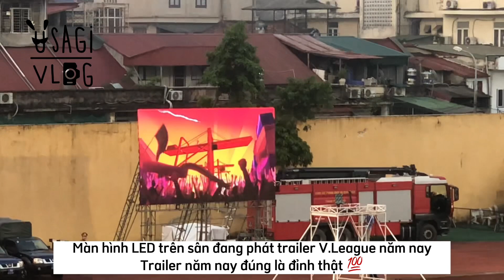#2: HÀ NỘI vs HẢI PHÒNG - Khán đài không pháo sáng, cuộc tái ngộ cảm xúc | Usagi Vlog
Vào ngày 10/07 vừa qua, mình đã tới sân Hàng Đẫy để theo dõi trận cầu tâm điểm của vòng 6 Night Wolf V.League 1 2022 giữa CLB Hà Nội và CLB Hải Phòng. Việc CĐV đội khách không đốt pháo sáng trong sân đã khiến cho trận đấu này được chú ý hơn về mặt chuyên môn. Đây cũng là trận đấu có chất lượng chuyên môn tốt nhất từ đầu giải đấu tới giờ theo góc nhìn của mình. Ngoài ra đây còn là cuộc tái ngộ đầy cảm xúc của HLV Chu Đình Nghiêm cùng 1 số cầu thủ khác từng khoác áo CLB Hà Nội. Dù đang có phong độ tốt hơn nhưng Hải Phòng vẫn chưa thể đổi vận khi làm khách trước Hà Nội. Tất cả những diễn biến đáng chú ý nhất sẽ có trong gần 35 phút của vlog này, nhớ theo dõi hết để cảm nhận trọn vẹn không khí trên sân nhé!

Mục lục:
00:00 Intro
00:20 Vào sân
02:26 Cuộc tái ngộ của HLV Chu Đình Nghiêm
03:58 2 đội khởi động
08:01 Không khí trên khán đài
08:21 Cầu thủ 2 đội và tổ trọng tài ra sân
09:52 Đội hình xuất phát của 2 đội
10:08 Hiệp 1 trận đấu bắt đầu
18:36 Silađi (Hà Nội) ghi bàn mở tỉ số
21:52 Hiệp 2 trận đấu bắt đầu
24:04 Rimario (Hải Phòng) ghi bàn gỡ hòa 1-1
25:42 Xuân Tú (Hà Nội) ghi bàn nâng tỉ số lên 2-1
26:57 Sự trở lại của Văn Hậu
33:59 Kết thúc trận đấu